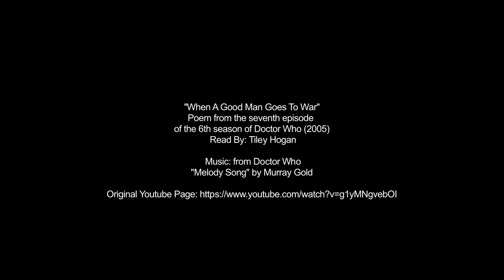War - Museum of American Armor Plainview NY - Shot on my original BMPCC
Took a trip to the Museum of American Armor Plainview NY - Shot on my original BMPCC. "When A Good Man Goes To War" is the poem from the seventh episode of the 6th season of Doctor Who (2005) Read By: Tiley Hogan
Music from Doctor Who by Murray Gold titled "Melody Song."